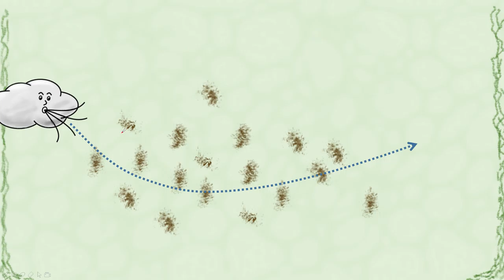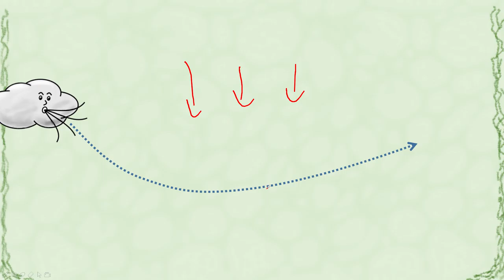Wenn der Wald verschwindet, stirbt das Meer: 09 Kunstdünger führt zu Bodenunfruchtbarkeit